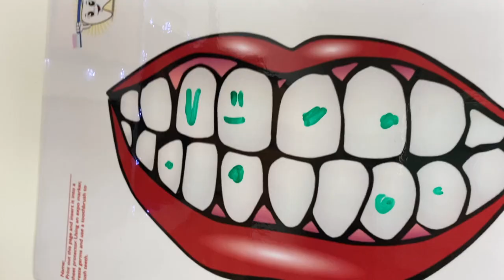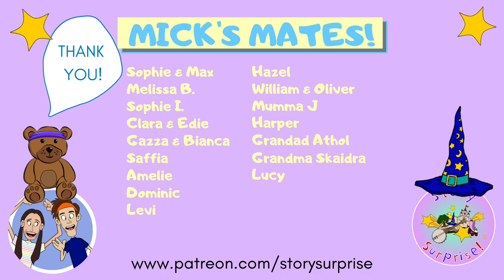Story Surprise! - It’s Teeth Time! - 'Cheeki Loses a Tooth' | Fun & Educational Videos For Kids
Story Surprise! With Anthony and Lauren

Story Surprise! - Stories, music, craft and art. Fun for the young and the young at heart!

Mums and Dads, here is our brand new episode of STORY SURPRISE. Kick back and relax! We’re here to provide your family with the fun, educational, creatively stimulating screen time you’ve been looking for!

Lauren and Anthony are professional performers and children's entertainers from Melbourne, Australia!

Losing your first tooth is an important milestone in kids lives! This episode is all about supporting children through this time and making it an exciting experience. It’s also about encouraging good tooth brushing habits to keep our toothy pegs clean and healthy!

STORY SURPRISE! “Drum roll please… on your knees!” Today’s Story Surprise is ‘Cheeki Loses a Tooth’ by Katie Chinnock & Luis Peres. Join Cheeki the Triceratops as she navigates her feelings around losing her first tooth.

We’re delighted to share the work of another amazing Aussie author here on Story Surprise. Find out more about Katie Chinnock and the Cheeki the Dinosaur series,

STORY SURPRISE SONG! The Tooth Tooth Train! By Lauren and Anthony. Music arrangement by Dominic Woodhead. This brand new toon is all about encouraging little ones to brush their teeth! All aboard the tooth tooth train!

The Tooth Tooth Train!

Conductor: All aboard the Tooth Tooth train! First stop, toothbrush bay!
The tooth tooth train is on its way, So let’s begin
The tooth tooth train is on its way, so jump on in!
First stop! Toothbrush bay! Pick up your brush!
But don’t brush yet! It’s a beautiful day! No need to rush!

-Chorus Ditty

Conductor: Next stop! Toothpaste Town!
The tooth tooth train is on its way, here we go!
The tooth tooth train is on its way, let that horn blow! Tooth!
Next stop! Toothpaste Town! Let’s grab that paste.
Squeeze a blob, but not too much, no need to waste.
Conductor: just the size of a bean will keep those toothy-pegs clean!

-Chorus Ditty

Conductor: Next stop, brush brush Boulevard!
The tooth tooth train is on its way, come along!
The tooth tooth train is on its way, let’s sing our toothy song.
Next stop brush brush blvd, it’s time to clean
Brush Tops and bottoms, up the back, and in between.

-Chorus Ditty

Conductor: Final stop! Clean teeth station!
The tooth tooth train is slowing down, we’ve come a mile
The tooth tooth train pulls in to stop, Let’s see that smile
Conductor: We’ve arrived at our destination: Clean teeth station!
Tooth Tooth!

CREATION STATION! Teeth Brushing Activity!

How can we make the importance of teeth brushing fun for kids? That you to Occupational Therapist, Kiara Sierra for this functional activity.

You will need: A picture of teeth. You can use the one from Kiara’s Blog , whiteboard marker, an old toothbrush, plastic sleeve or clip lock bag, blu tac and a vertical surface.

Watch our episode to follow along with the activity! Pop your print out in a plastic sleeve and draw germs on your teeth, then brush them away!

Some of the benefits of working on vertical surfaces: Shoulder stability, spatial awareness, bilateral coordination, forearm stabilisation and wrist extension. Credit to @luisannyparra for these benefits.

CRAFT O’CLOCK! Thank you to Clara and Edie for your beautiful drawings of Cheeki the Dinosaur!

MICK’S MATES!

We hope you enjoyed your ride on the tooth tooth train! Remember to brush twice again to keep the germs away!

*Story Surprise can be enjoyed by anyone who is a kid at heart. Our content is aimed at children 3 - 8 years.